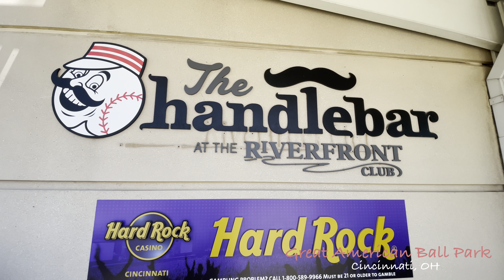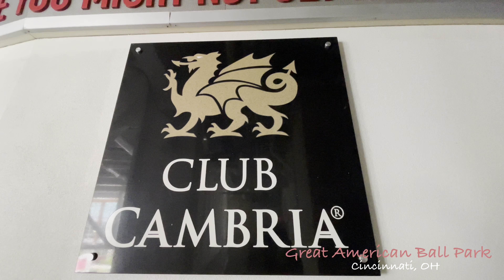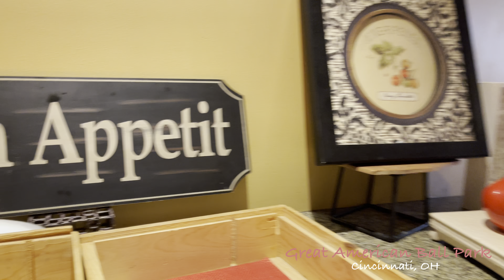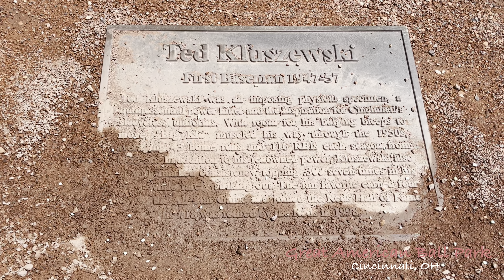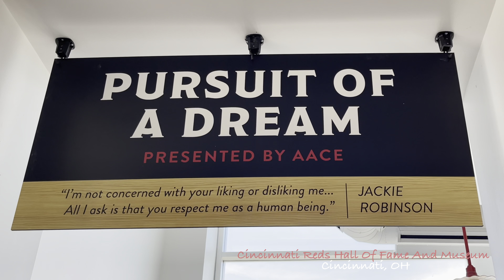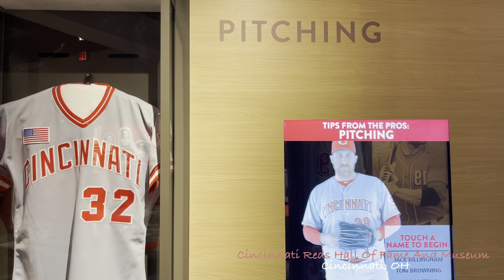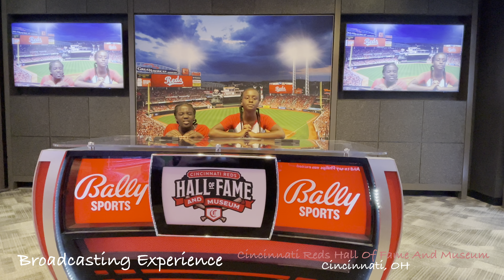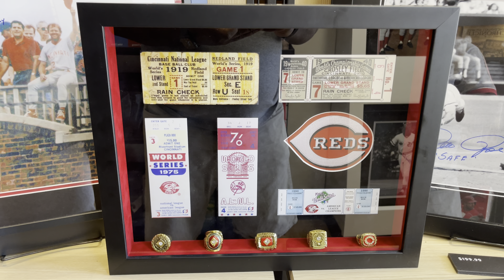Great American Ball Park & Cincinnati Reds Museum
Great American Ball Park is a baseball stadium in Cincinnati, Ohio. It serves as the home stadium of the Cincinnati Reds of Major League Baseball (MLB), and opened on March 31, 2003, replacing Cinergy Field (formerly Riverfront Stadium), the Reds' home field from 1970 to 2002. Great American Insurance bought the naming rights to the new stadium at US$75 million for 30 years.
The Cincinnati Reds Hall of Fame and Museum is an entity established by Major League Baseball's Cincinnati Reds franchise that pays homage to the team's past through displays, photographs and multimedia. It was instituted in 1958 to recognize the career of former Cincinnati Reds players, managers and front-office executives. It is adjacent to Great American Ball Park on the banks of the Ohio River. Currently, the Hall of Fame section is home to 81 inductees. These inductees include players, managers & executives who were involved in Cincinnati's baseball legacy, which dates back to 1869, the year the original Cincinnati Red Stockings took the field. Inductions take place every other year.